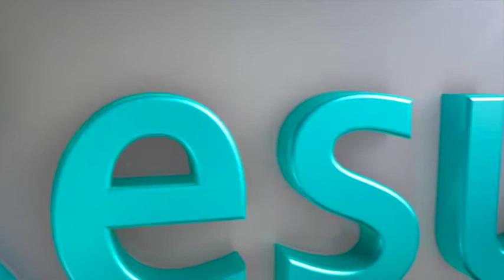Sesión Ordinaria 09.04.015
El Pleno del Congreso del Estado aprobó modificaciones en la integración  de varias comisiones permanentes y varios dictámenes .